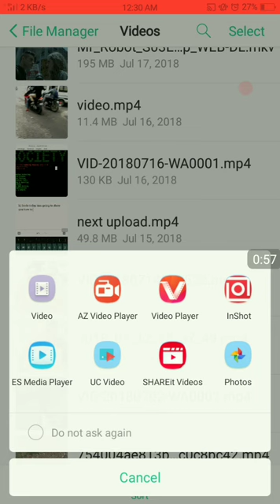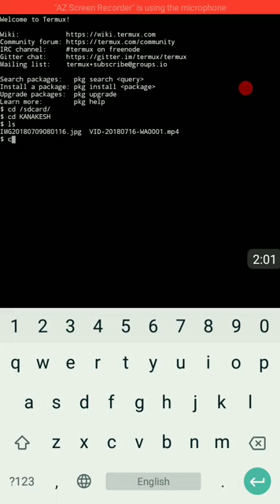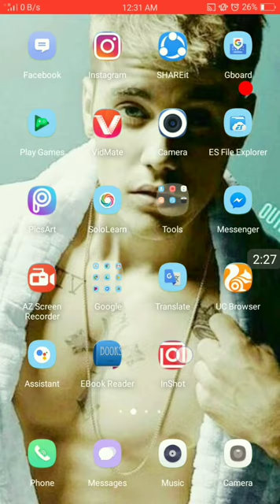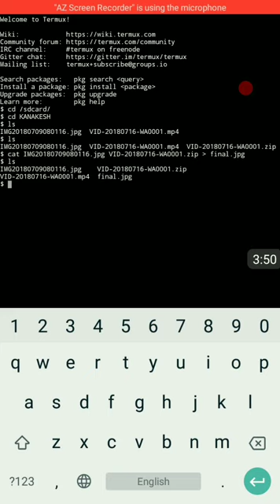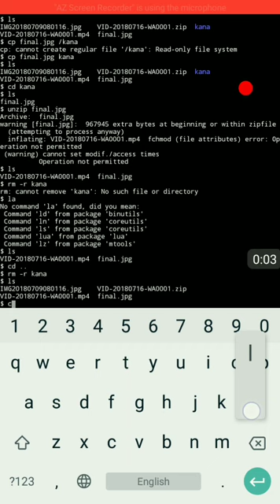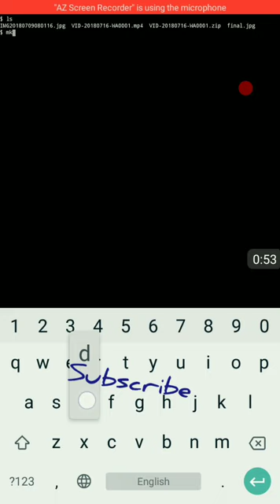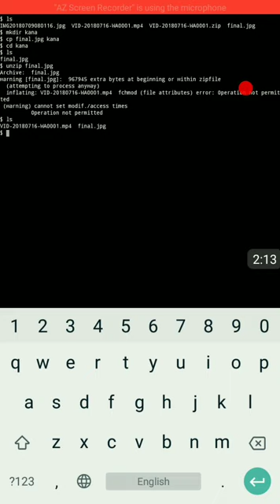How to hide any file or virus or video in image.jpg steganography practical video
Hi guys today I am going to show you a practical vidoe of stagnography in kannada using turmux app

Special thanks to devaraj.s.m and Sankalp mollick